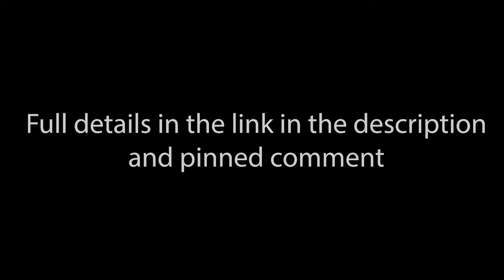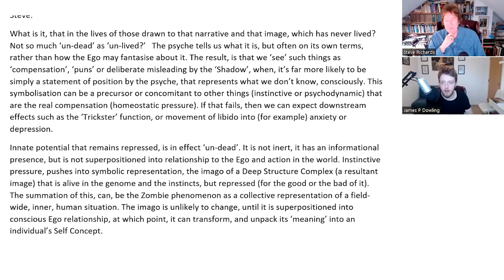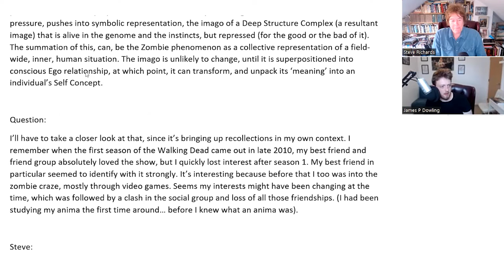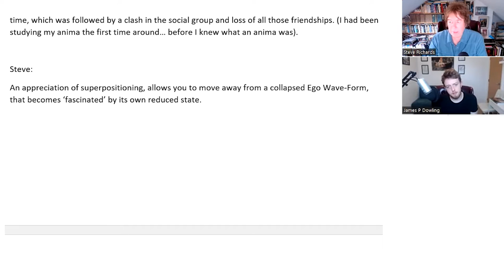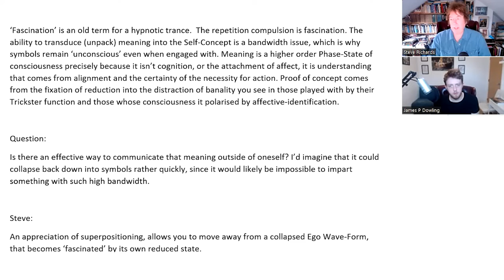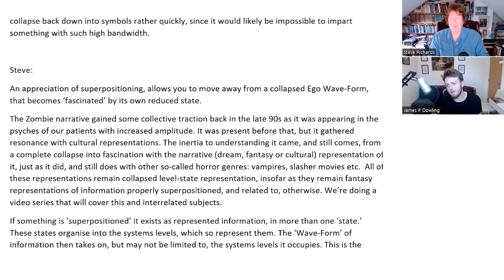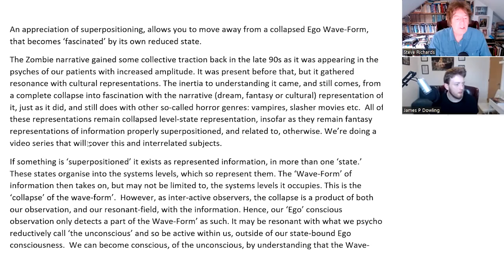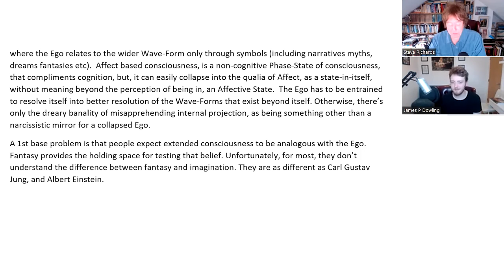Zombie Psychology: Healing the Un-Dead Generation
Many people report dreaming of 'zombies' - what exactly does this mean? Very usually, it's a representation of the "unlived life" - chasing the ego...

Today’s show hosted by Steve Richards, & James P Dowling.

➡️ Hypnotherapy Handbook
Learn the basics of Self-Hypnosis